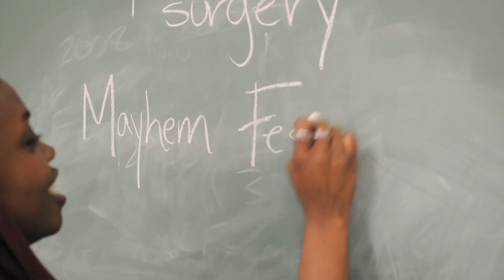Kemi Alabi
The president of Speak For Yourself, Boston University's premier spoken word poetry group, Kemi Alabi is a senior majoring in Political Science and Philosophy. Kemi joined Speak For Yourself four years ago after finding the group screaming poetry on top of tables. Her desire is to create a community of writers that can learn from each other. Currently taking a sabbatical from school, Kemi is still performing spoken word poetry and recently made the national slam team for the Cantab Lounge.